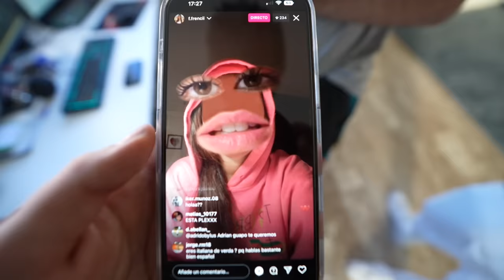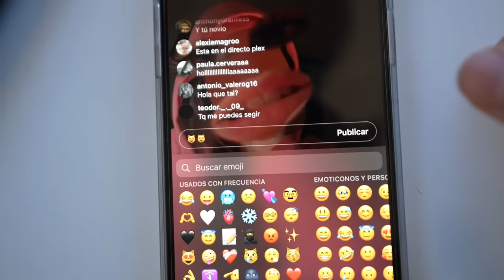Pegaron A Mi Mejor Amigo...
nunca os peleéis con vuestros amigos por comida :(
Conviértete en miembro de este canal para disfrutar de ventajas: